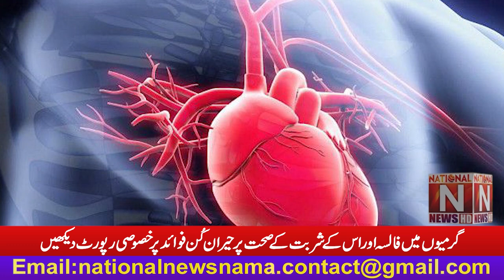Check out the special report on the surprising health benefits of falsa and its syrup in summer